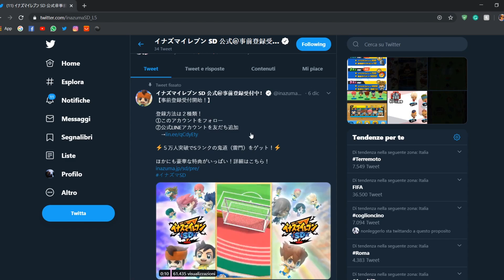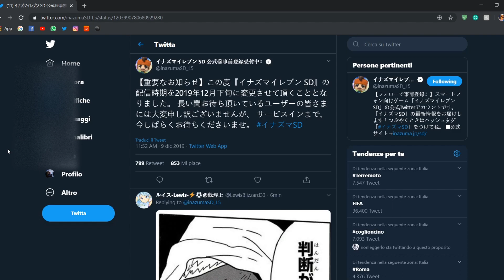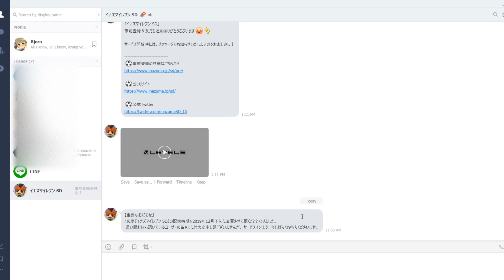AGGIORNAMENTO SU INAZUMA ELEVEN SD!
Tranquilli, il video di oggi delle 14 uscirà!

Se volete supportare Bjorn o volete comunque provare HYPE, oppure YAP, ecco a voi i suoi link d'invito. Sareste di grande aiuto in questi casi!